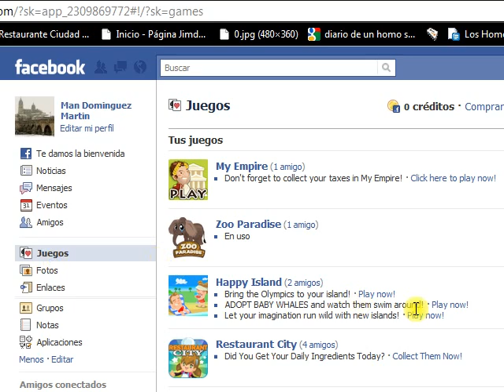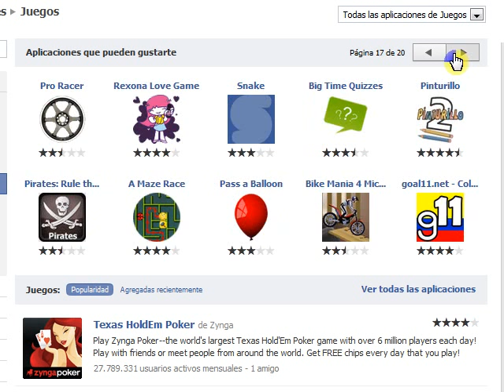juegos facebook toutorial